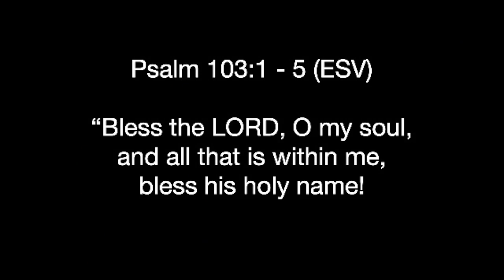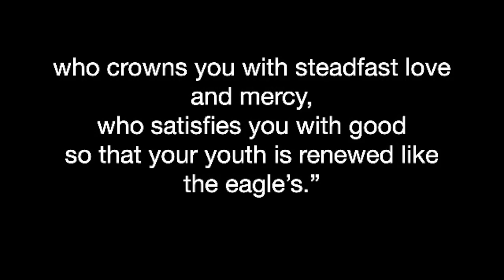"The Gospel Solution" Sermon - HOPE Church Raleigh 8 - 20 - 23 by Guest Preacher - Dr. Ken Priddy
HOPE Church Raleigh welcomes Dr. Ken Priddy of THE GO CENTER to preach. Dr. Priddy is preaching from Psalm 103:1 - 5 and the sermon title is "The Gospel Solution". Click on the link to view.